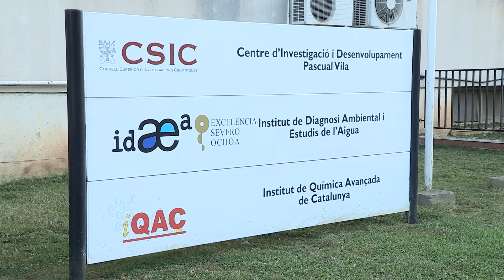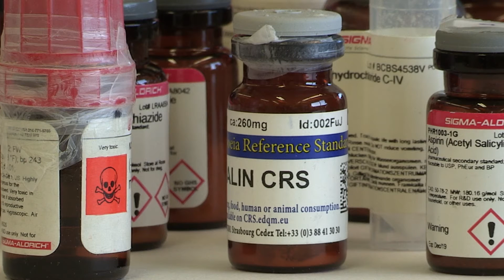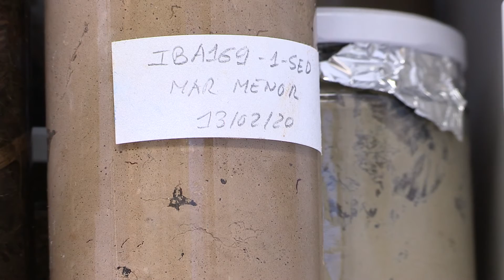El IDAEA-CSIC analiza hasta 135 fármacos y pesticidas extraídos de espacios naturales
Silvia Lacorte, investigadora del Instituto de Diagnóstico Ambiental y Estudios del Agua del Centro Superior de Investigaciones Científicas (IDAEA-CSIC), participa en un programa de muestreo, detección y análisis de contaminantes en la naturaleza "pionero en España, que permitirá conocer una contaminación invisible, pero de gran impacto".
Estudios previos dirigidos por este centro permitieron detectar restos de DDT en milanos de la provincia de Huesca, en huevos de gaviota o en pollos de alimoche, "lo que indica su amplia distribución en el medio y que las madres lo transfieren a los huevos y a los pollos".
Y es tal su grado de toxicidad, que "una concentración de estos compuestos del tamaño de una aspirina podría matar a una colonia de milanos", subraya la investigadora.
Involucrada ahora en el proyecto Ciencia Libera de SEO/BirdLife, Silvia explica que este ambicioso estudio generará casi 50.000 datos que se representarán en forma de mapas y permitirán evaluar primero la distribución y tipo de contaminantes y después su efecto sobre la avifauna en las 140 Áreas Importantes para la Conservación de las Aves y la Biodiversidad (IBA) monitoreadas.
En este proyecto se analizan hasta 135 compuestos (76 en aguas y 59 en suelos y sedimentos), "los más utilizados en un país -señala Silvia- que consume al año 3.000 toneladas de fármacos y 10.000 toneladas de pesticidas".
Entre los primeros destacan la metformina, un medicamento para tratar la diabetes cuyo consumo diario en España asciende a tres toneladas, "casi el peso de un elefante", el omeprazol, la amoxicilina y otros "más urbanos", como la cafeína y la nicotina.
Por otro lado, "la mitad del territorio de la península Ibérica es agrícola y la cantidad de pesticidas que se aplica en el campo es inmensa, básicamente 10.000 toneladas al año que contienen hasta 200 ingredientes activos con una toxicidad muy elevada".
La investigadora espera que toda esta información "sirva a las administraciones para que conozcan la problemática y adopten medidas correctoras, permita arrancar programas efectivos de conservación frente a la contaminación química y llegue a las escuelas y aulas de educación ambiental".
"Es desesperante ver que la contaminación por productos químicos está ampliamente distribuida a nivel difuso por todas las zonas muestreadas", recuerda Silvia, quien apunta al papel de la ciudadanía, "que entienda que nosotros podemos controlar la contaminación, pero necesitamos ayuda para remediarla".

Imagen: Pedro Pablo Pérez
Guión, locución y montaje: Cristina Yuste